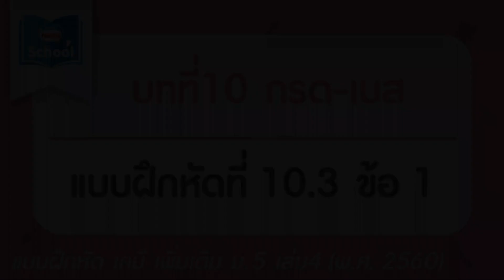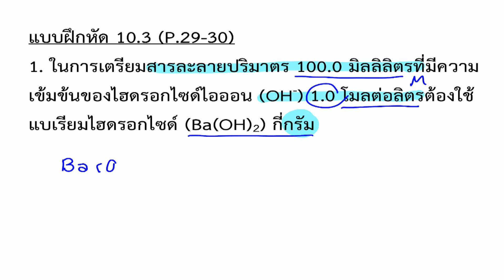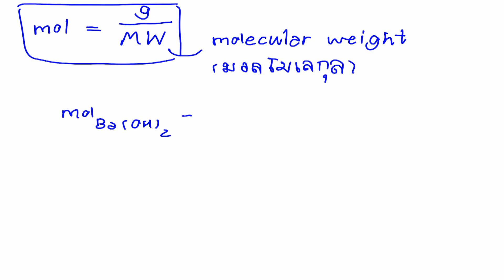เคมี เพิ่ม ม.5 เล่ม4 | บทที่10 กรด-เบส : แบบฝึกหัดที่ 10.3 ข้อ 1